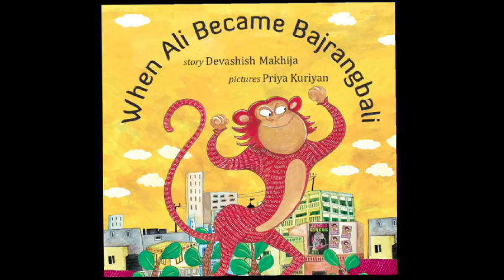When Ali Became Bajrangali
Writer and filmmaker Devashish Makhija reads from his book, When Ali Became Bajrangali.

Cast

Ali - Kuhu Garg
Mr Moochvala - Raj Shekhar
Narrator - Devashish Makhija

Filmed by

Tess Joseph
Dyu Da Cunha
Faiza Ahmad Khan
Sarat Talluri Rao
Arpita Chatterjee

Edited by

Paramita Ghosh